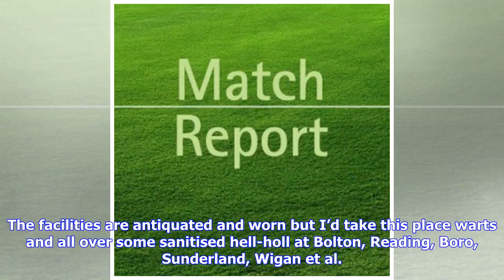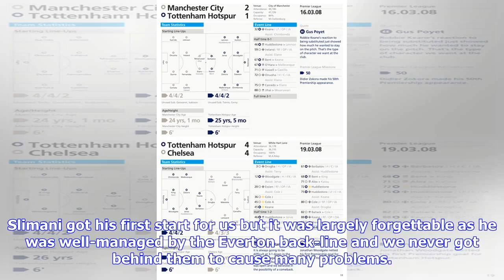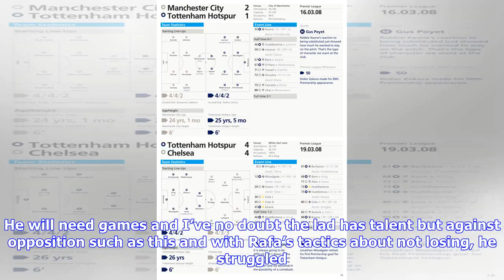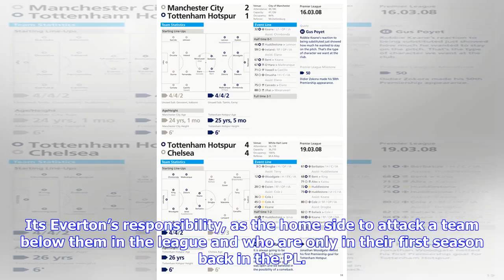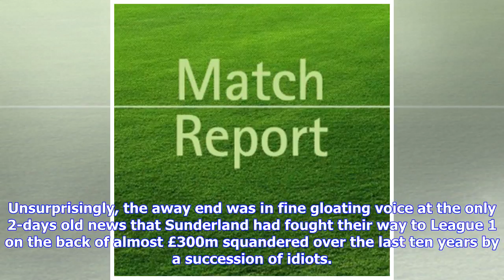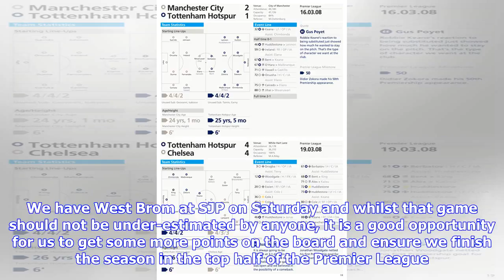Breaking News | MATCH REPORT & PODCAST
Goodison Park under lights. Its easy to become blasé about our football experiences but this grand, old stadium, perhaps in its last few years as home to Everton, is one of the great venues of the English game. Its the place where Newcastle United won the FA Cup for the very first time and United away to Everton is such a traditional fixture of our national sport, it should have a preservation order put on it. Although Goodison has an obvious romance to it, it can be a terrible place to watch fo...